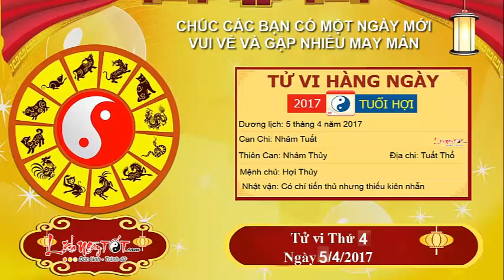Xem tử vi hàng ngày - Tử vi Thứ 4 Ngày 5 Tháng 4 năm 2017 Của 12 con giáp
Nội Dung:
Theo tử vi ngày 5/4/2017, người tuổi Tý nên giữ chặt túi tiền, chủ tĩnh không chủ động, làm gì cũng cần cân nhắc trước sau, đừng để bị hao tán tiền của. Còn các con giáp khác sẽ ra sao, cùng theo dõi ngay dưới đây nhé!